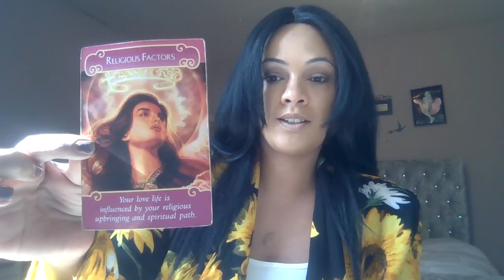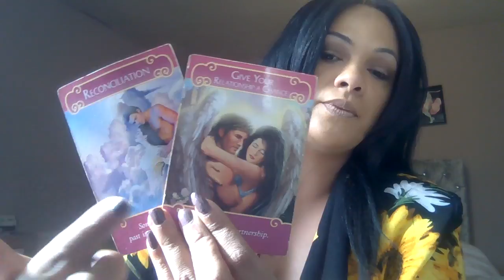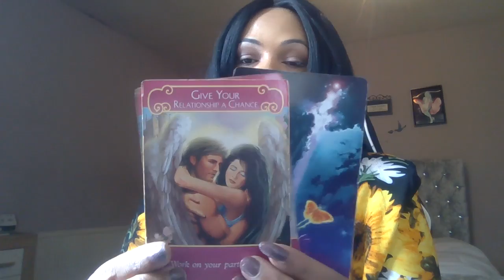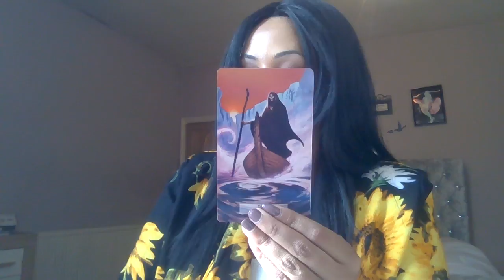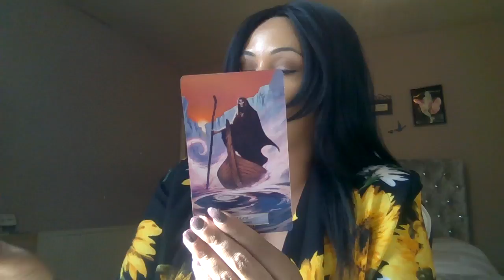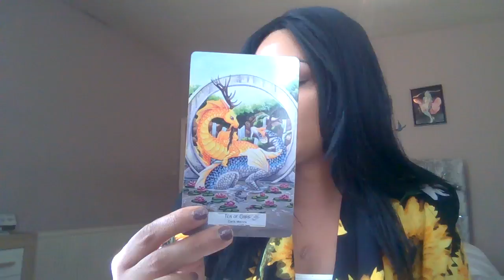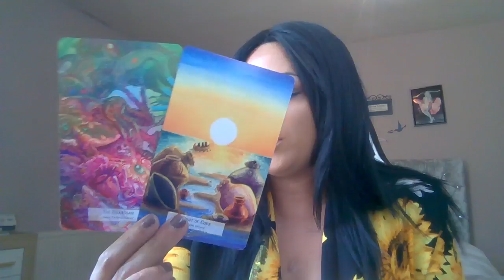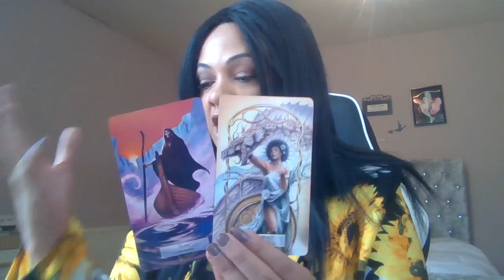Libra August , RECONCILATION , coming together again